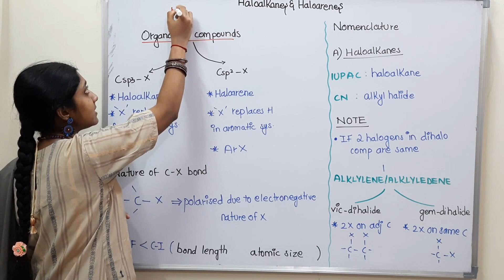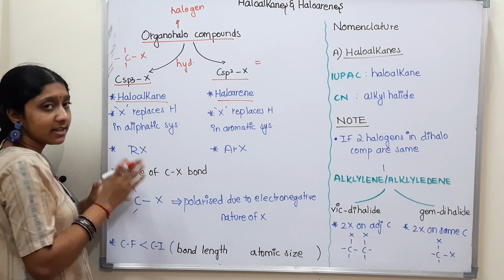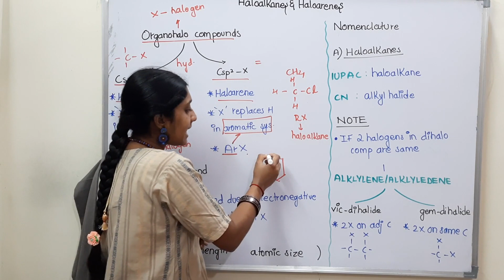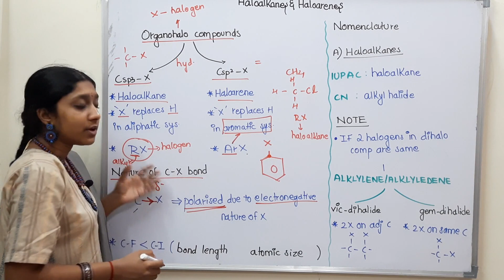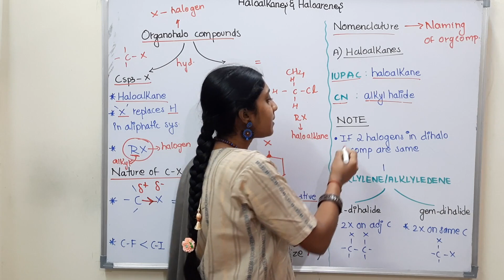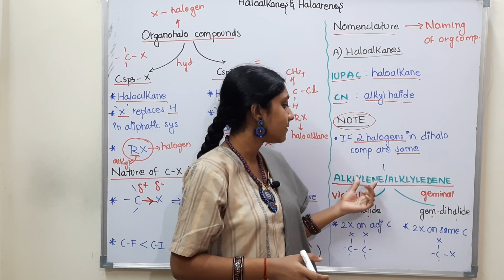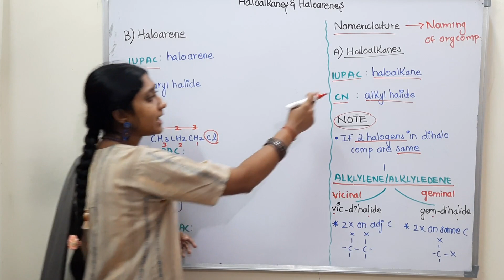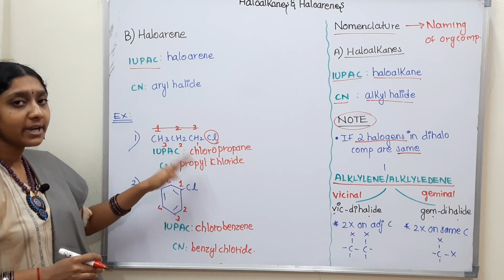CLASSIFICATION AND NOMENCLATURE OF ORGANOHALO COMPOUNDS| IN TAMIL| HALOALKANES AND HALOARENES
*CLASSIFICATION OF ORGANOHALO COMPOUNDS
* NOMENCLATURE  OF ORGANOHALO COMPOUNDS